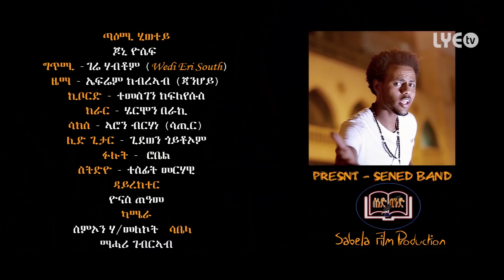LYE.tv - Jon Yosief - Taemi Hiwotey | ጣዕሚ ሂወተይ - New Eritrean Music 2017